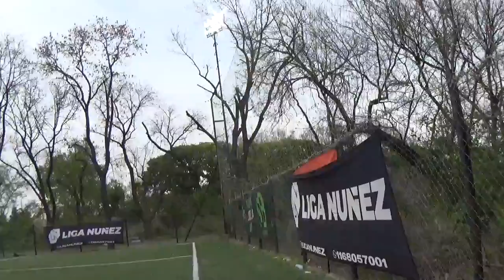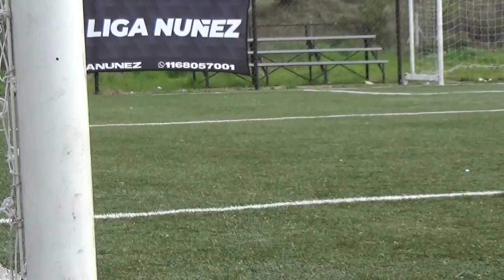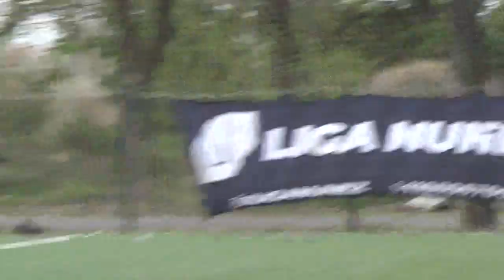TIMAO FC VS NENAS DE HUGO - LigaNuñez - Clausura SLS - 17/9/2022